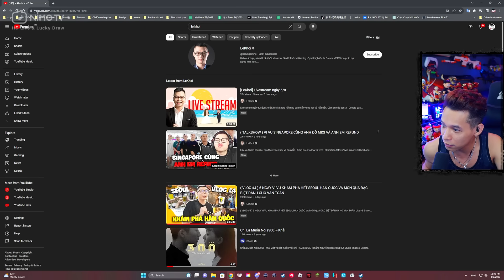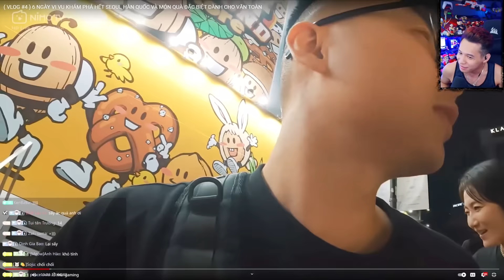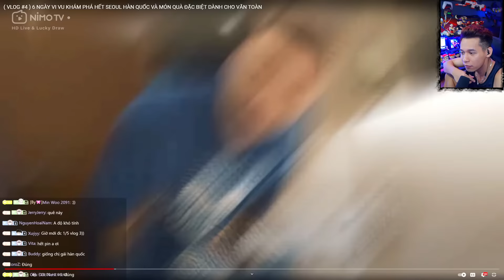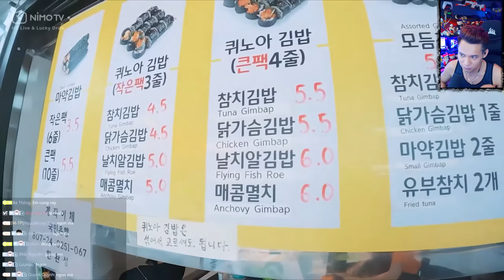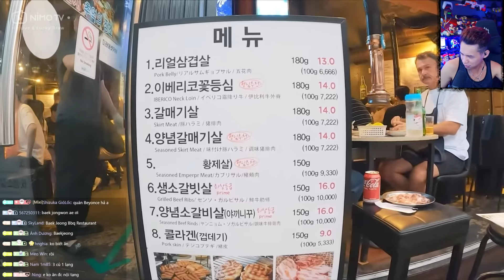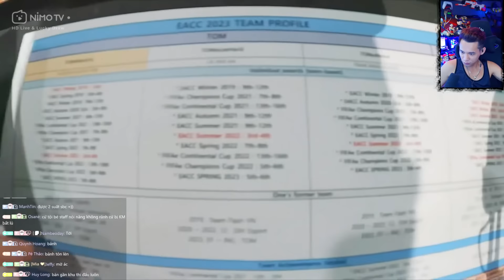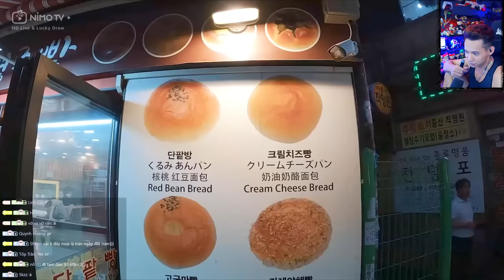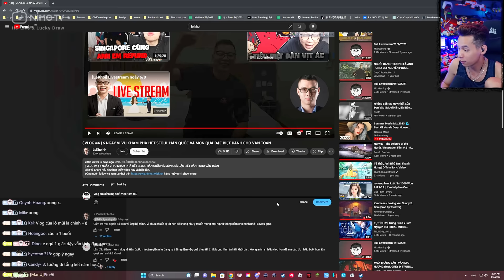Reaction Vlog 6 ngày cùng Khôi Mõm khám phá Seoul Hàn Quốc và pha review ẩm thực như người bản địa.